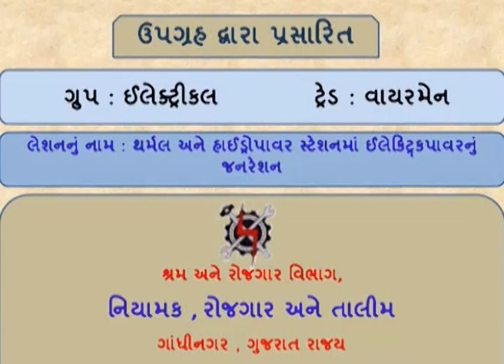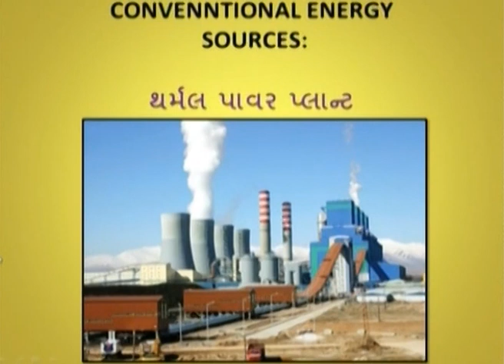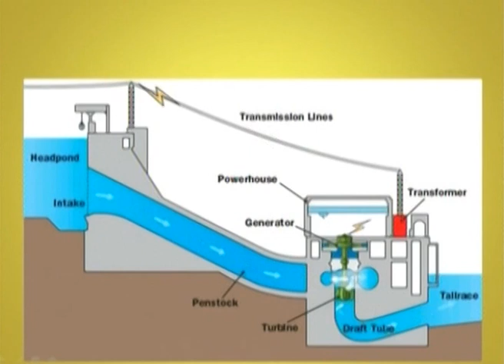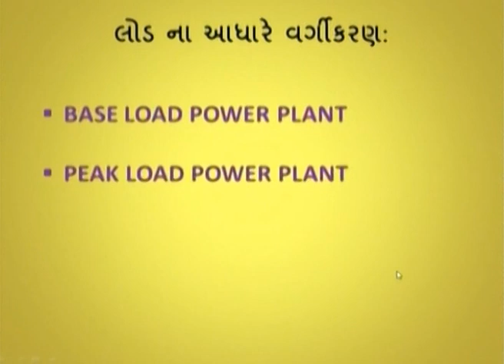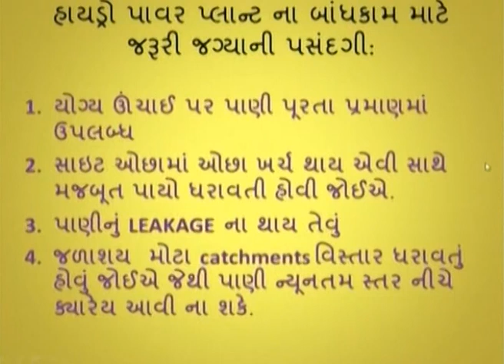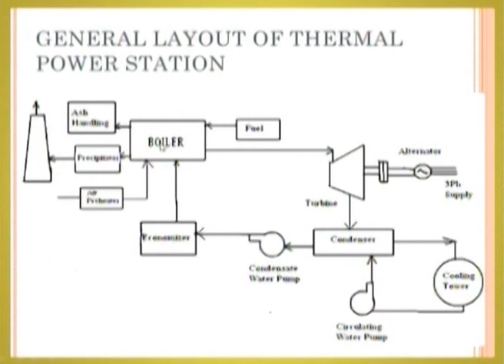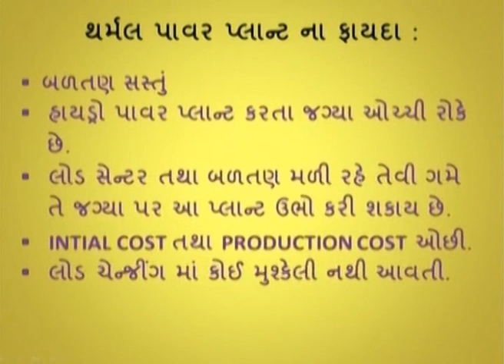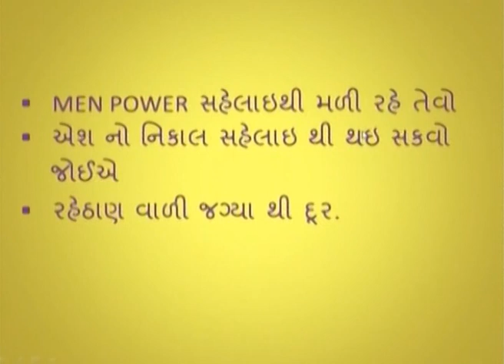WMS4L19 POWER GENERATION OF THERMAL AND HYDRO POWER PLANT